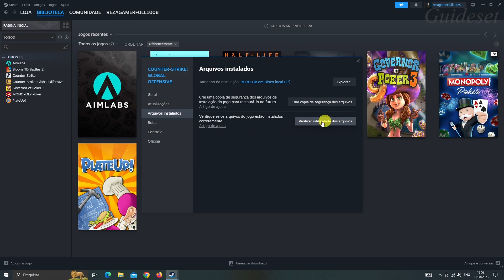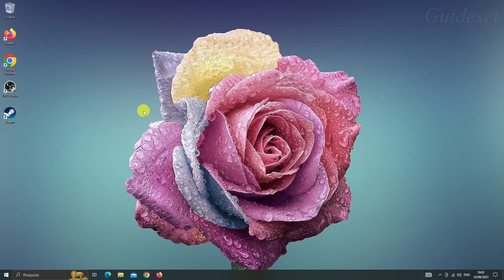Como Corrigir O CSGO VAC Não Conseguiu Verificar a Sessão Do Jogo (ATUALIZADO)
Neste vídeo, você aprenderá como corrigir o problema "CSGO VAC não pôde verificar a sessão do jogo" passo a passo. Corrigir o problema "CSGO VAC não conseguiu verificar a sessão do jogo" é muito fácil e você pode fazer isso facilmente com este tutorial.